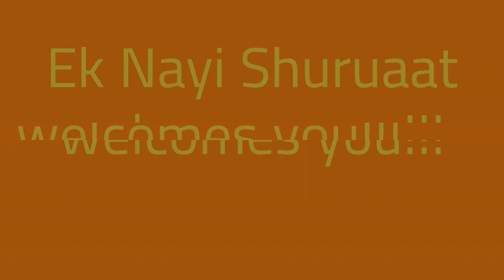सेहत का पिटारा, खुल जाए तो आ जाएगा चटकारा।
गाजर के अचार की सामग्री: Ingredients
धनिया पाउडर (Coriander powder)
हल्दी पाउडर (Turmeric powder)
हींग (Asafoetida powder)
देगी मिर्च पाउडर (Deggi chilli powder)
कश्मीरी मिर्च पाउडर (Kashmiri chilli powder)
गुनगुना सरसों का तेल (Lukewarm mustard oil)
5-7 घंटे तक धूप में सुखाई हुई गाजर (5-7 hours 🌞 dried carrot 🥕)
सिरका (Vinegar)
नमक (Salt)
सरसों का तेल (Mustard oil)- ऊपर तक भर दें (Fill up to the top)